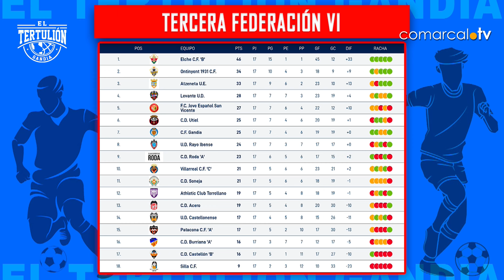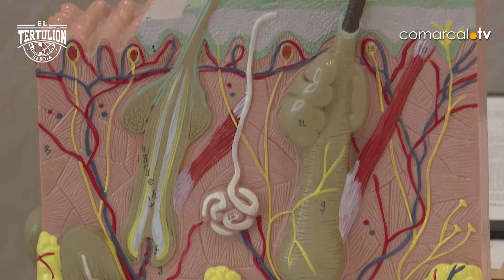EL TERTULION GANDIA | Van como un tiro Gandia Ontinyent y Atzeneta (22 01 2024)